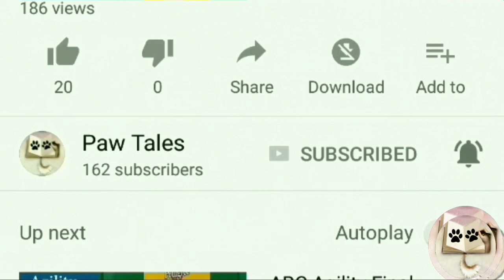Mumbai's Pride FLUFFY | Pet Fed Dog Show 2019 | Thane Pet Fest Dog Show 2019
This is The reason why fluffy is mumbai's pride, she won all the titles in mumbai's dog show.. even after giving birth to 9 babies without practice she performed. and performed like a champion.

We train all type of breeds on professional level. we believe in your requirements to achieve your faith on our paw tales training centre.